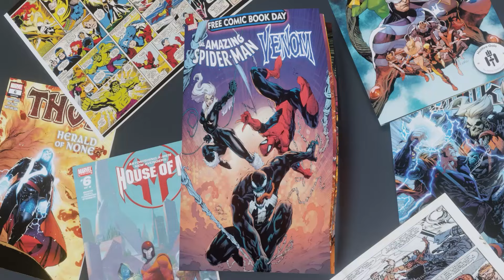TOP 20 BEST TEAMS (CONQUEST) JULY 2024 - Marvel Future Fight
this is an mff video about the updated top 20 teams for conquest pvp